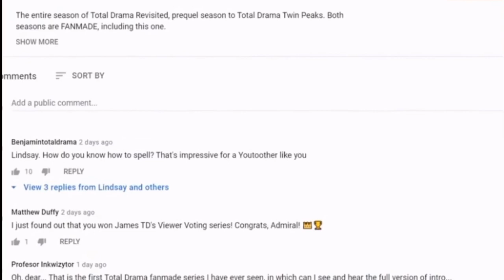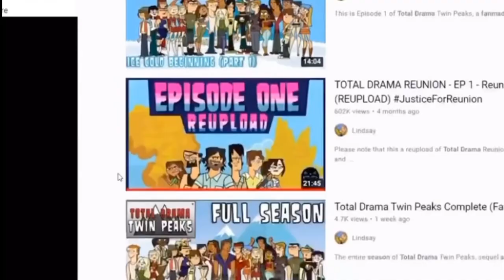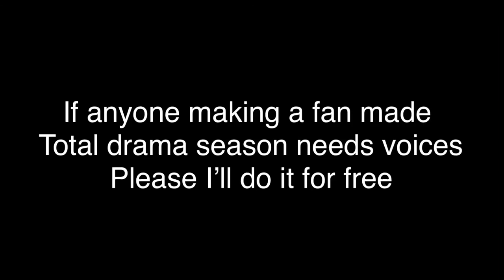The insane fan-made Total Drama season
I don’t know if I have to put this but if anything this is the best thing I’ve seen in the last week and it’s the hardest I’ve laughed in awhile, no hate for these projects or the creators.